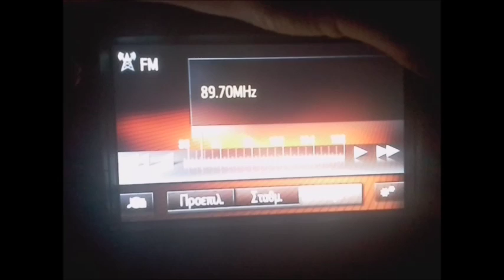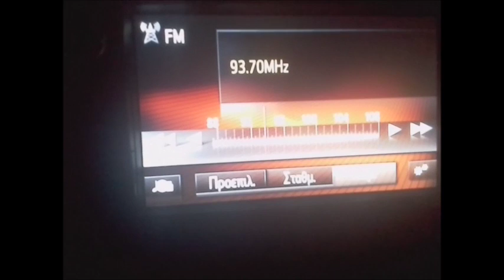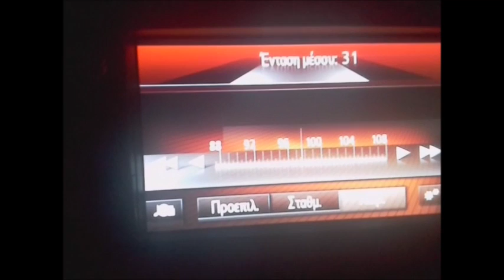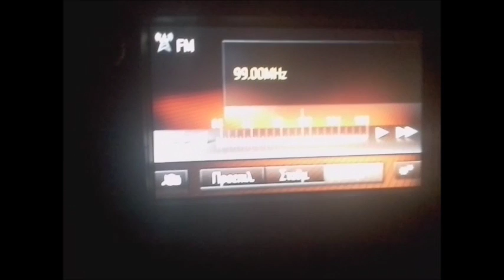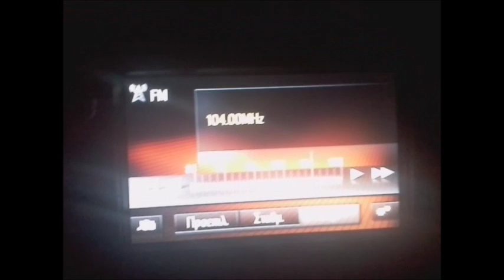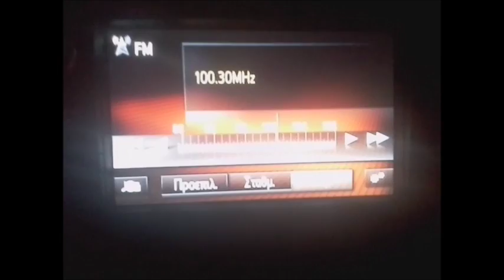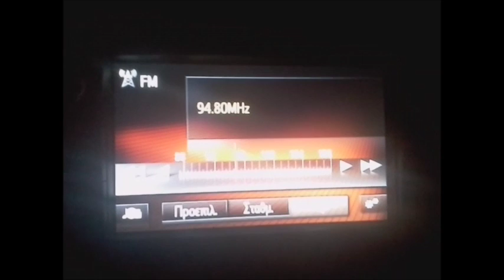FM DX Ληψεις μεσω τροποσφαιρικης απο Ιταλια, Λιβυη στο Καναλι Πρεβεζας 11/08/2016